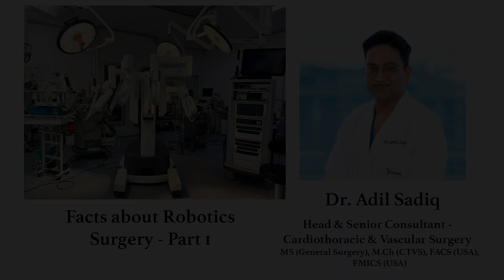Dr. Adil Sadiq on facts about Robotic Surgery Part 1 | Sakra World Hospital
Watch Dr. Adil Sadiq, Head & Senior Consultant in Cardiothoracic & Vascular Surgery, delve into key aspects of robotic heart surgery. Gain insights into painless procedures and understand the considerations, including expenses.

Tune in for valuable information.